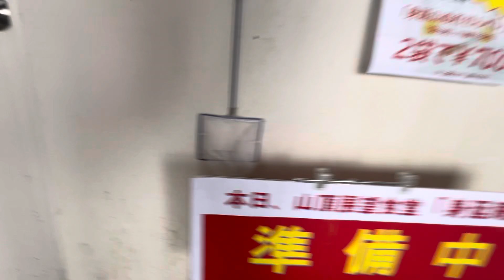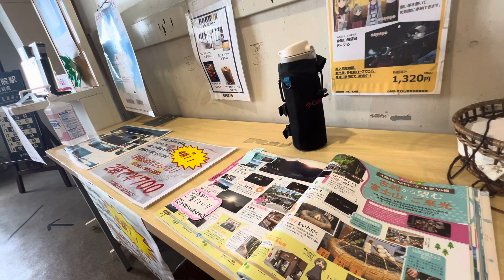身延山7 2024/07/07